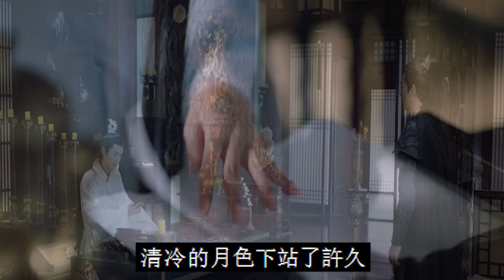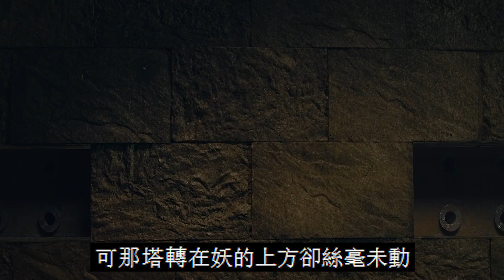《枕上書番外》特別版之帝君追妻囧記 第18集 如今，東華把她攬在懷里，滄海桑田，在她三萬多年的仙途里也是一番深刻。鳳九往帝君懷里又蹭了蹭睡了。（迪丽热巴、高伟光领衔主演）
《枕上書番外》特別版之帝君追妻囧記 第18集  如今，東華把她攬在懷里，滄海桑田，在她三萬多年的仙途里也是一番深刻。鳳九往帝君懷里又蹭了蹭睡了。（迪丽热巴、高伟光领衔主演）鳳九是帝君的緣，亦是他的劫！于鳳九而言，又何嘗不是呢！有一種愛，情深似海是鳳九，有一種愛，刻骨銘心是帝君！鳳九：帝君，這一次讓我來護著我們這段緣，可好？